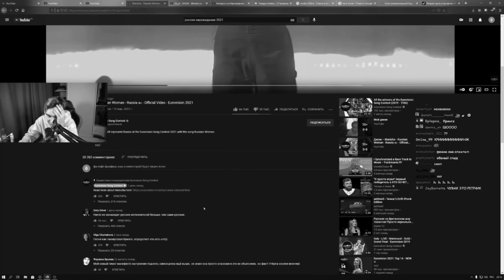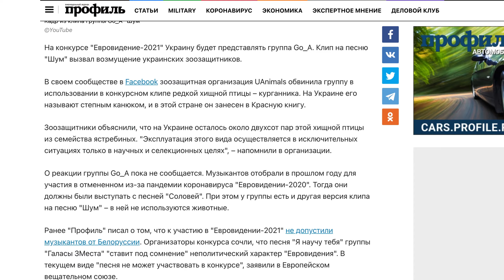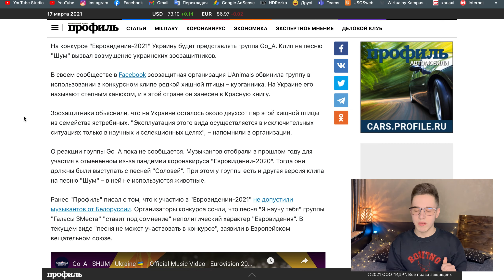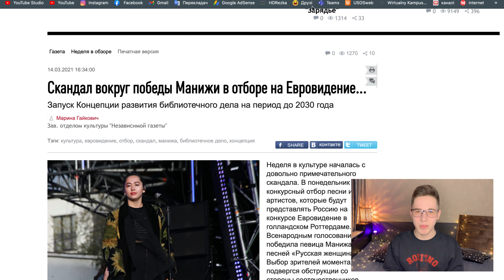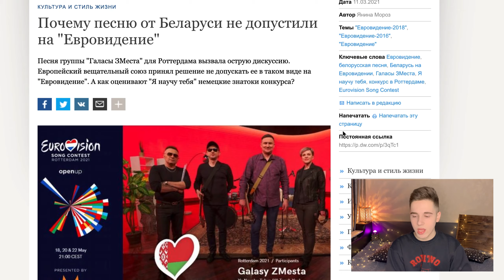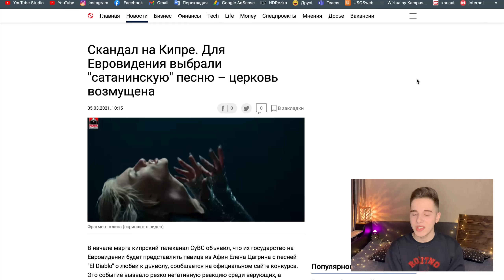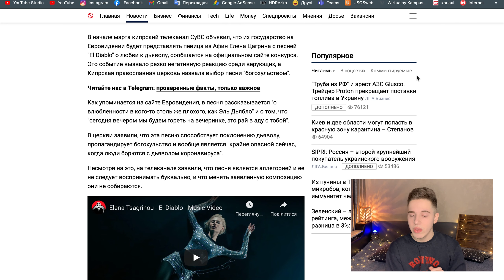АДСКОЕ Евровидение 2021 - САМЫЕ ГРОМКИЕ СКАНДАЛЫ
Беларусь выбрала новую песню музыкальной группы Галасы ЗМеста для международного песенного конкурса Евровидение 2021.

По сообщениям российских СМИ, глава Белтелерадиокомпании Иван Эйсмонт рассказал, что композицию направят организаторам фестиваля. «Группа предложила выбор из двух новых песен. Мы выбрали одну из них. В ближайшее время она будет в сведенном виде отправлена в ЕВС», — сказал Эйсмонт.

Каких-либо подробностей о новом треке на данный момент не приводится. Публике новая композиция будет представлена на следующей неделе.

Напомним, ранее Европейский вещательный союз (EBU) потребовал от Беларуси заменить песню своего участника на Евровидении 2021. Согласно выводам организаторов конкурса, песня Я научу тебя группы Галасы ЗМеста «ставит под сомнение неполитический характер конкурса».

Победительницей национального отбора и конкурсанткой от России на «Евровидении-2021» стала певица Manizha. Группа Little Big совместно с руководством Первого канала приняла решение не ехать в качестве участника на международный песенный конкурс.